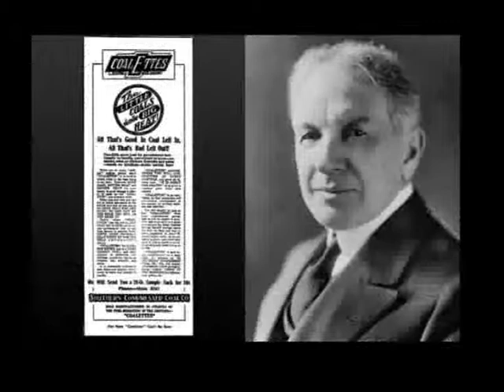Moto focus 3/7/14